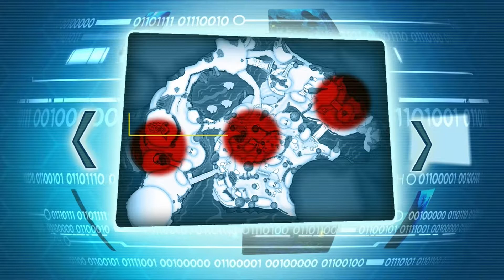Sly 4: Missão 18 - Reconhecimento da Idade da Pedra (PS3, PT-PT)